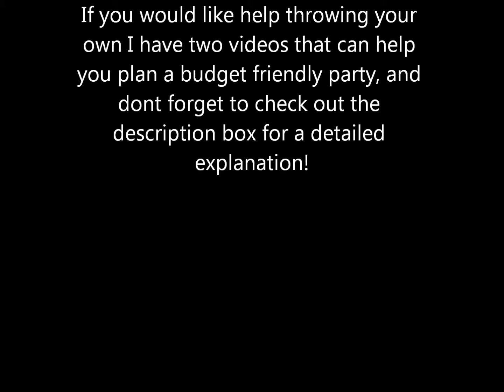(VLOG #8) Bridal Shower and Bachelorette Party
I posted two videos on my budget and how much I spent for the party. I also gave tips on how I planned this party. But this is how the party turned out.

How to Throw a Budget Friendly Bridal shower/Bachelorette Party 1/2

How to Throw a Budget Friendly Bridal shower/Bachelorette Party 2/2